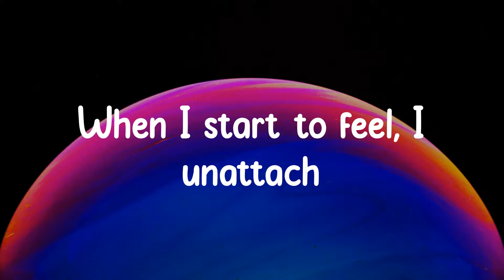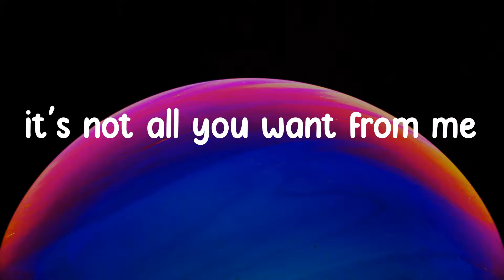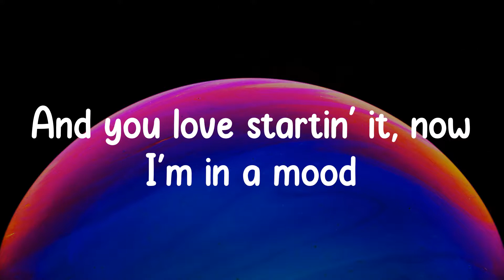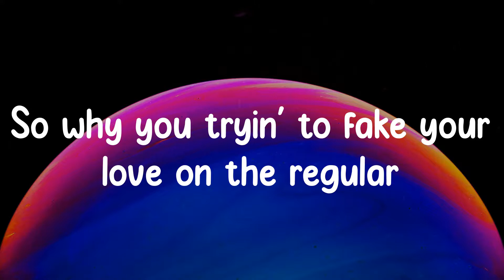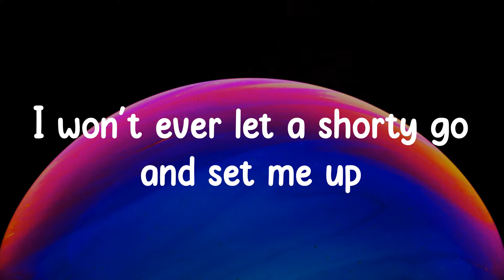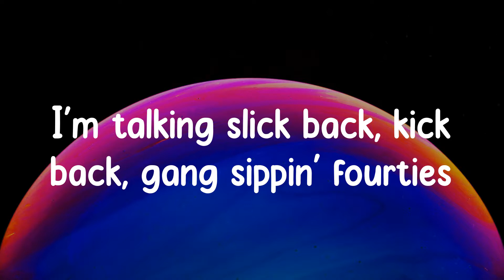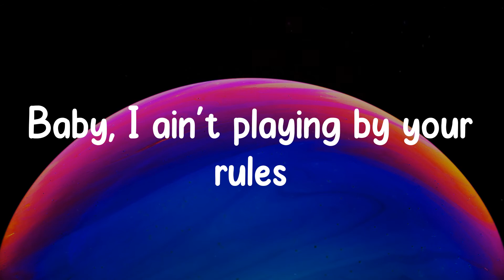Mood - 24kgoldn (Lyrics) Baby, I ain't playing by your rules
❖▬▬▬▬▬▬▬▬▬▬ஜ۩۞۩ஜ▬▬▬▬▬▬▬▬▬▬❖
Lyrics
Oh-oh-oh